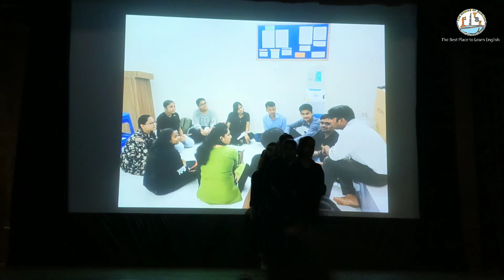Cute Kids | Group Dance | Punjabi song | DIL TERA KAALA | DILJIT DOSANJH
The Shrine of English celebrated its fifteenth annual day on Wednesday, the 25th December, 2019 amidst great zest, vibrancy and elation.
Hon'ble Mr. Justice V.K. Jain ( National Consumer Disputes Redressal Commission ) was the esteemed Chief Guest. Among other dignitaries present were Hon'ble Sheetal Chaudhary ( Judge, Saket court, Secretary & member of DLSA, South east ) & Mr. Rajesh Goyal ( Chairman, Delhi Co-operative Housing Finance Corporation ) as Guest of Honour. Jeet Sir (founder of The Shrine of English), managing team, founder of various institutes,parents and students adorned the place with their presence.

The programme commenced with the lighting of the Ceremonial lamp by the respected & loving mother of Jeet Sir with pushu sir and other teachers. The host of the function debonair  Ashish Sir & Pushu Sir welcomed the eminent guests and shared  immortal journey of TSE. This was followed by the Prize Distribution Ceremony, where the Hon’ble Chief Guest gave away prizes to the academically meritorious pupils of the institution.

The program started with kids dance which was filled with cuteness n love, followed by so many others performances like:- Speeches, Experience sharing, Group dance, Acts, Rap etc. In between teachers of TSE had  interaction with parents, Students and other guests,in which people shared their views on the improvement of their kids and how well they are doing in their life after learning English from The Shrine of English. It was very overwhelming for us.

The program also included some guidance from our eminent guests regarding legal Aid for society. Guests stated that they were very happy to note that The Shrine of English motivates its students by felicitating them with prizes as this serves as an impetus to their stellar performance, consistently. They also shared their wisdom  with students to hone and sharpen their talents and potentials. It not only carves a niche for themselves but to bring laurels to institute. The students should aim to bring glory to their state as well as their nation.
As they say, “no man is island.” In any given occasion, there are always people who exert so much effort for its success. An event cannot be successful without people who devote their time and resources to ensure everything is perfect. At the same time, people who attend and gather for the event are still very much a big part of its success.

We feel like words are not enough to show our gratitude towards everyone who is responsible for this successful event. We acknowledge everyone’s hard work and say a couple of thanks to all involved from the organizers, coordinators, team members, etc. Thank you so much for opening your hearts and making this function so successful. Success stories will be told for a long time and it wouldn't have been possible without you guys.

Team Shrine